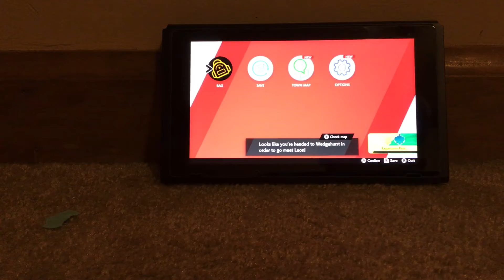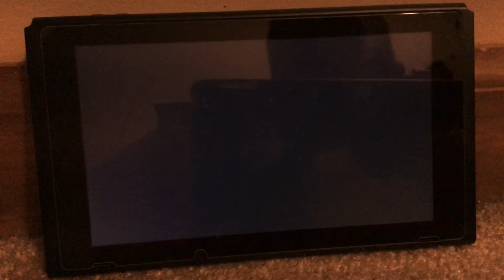December 14, 2021